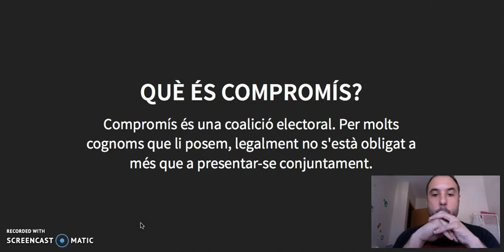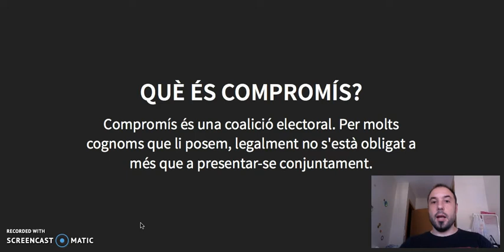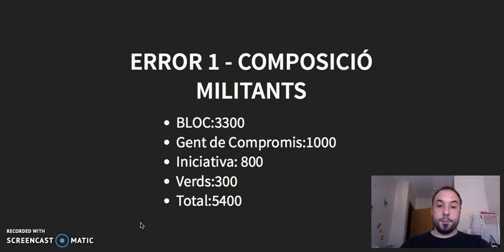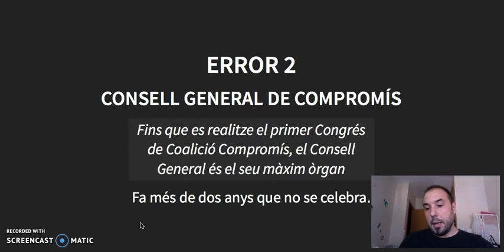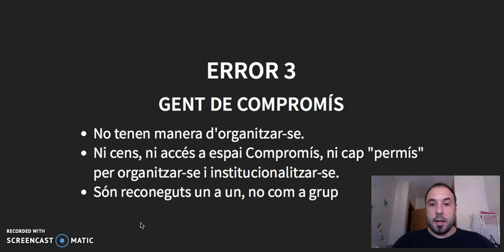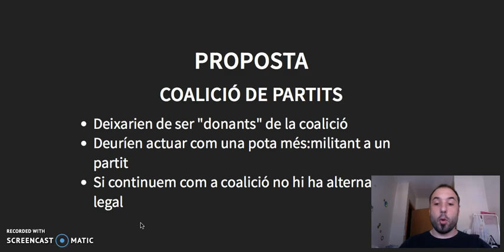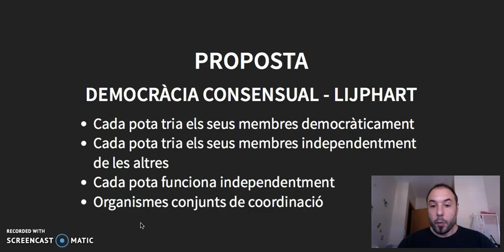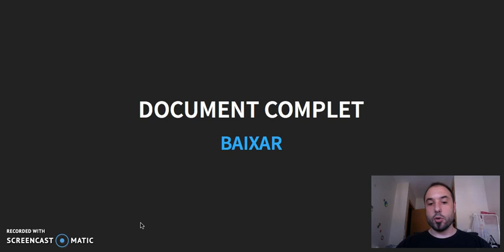Proposta de Bloc i País per al futur de Compromís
En una futura edició penjaré també la presentació